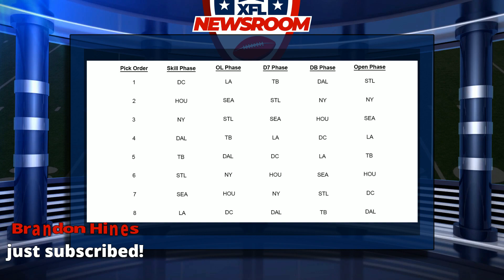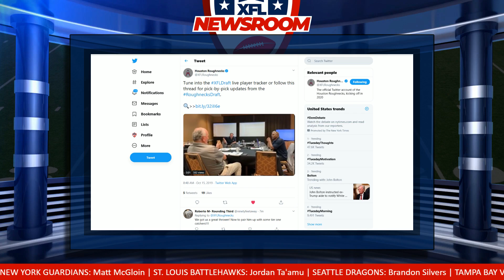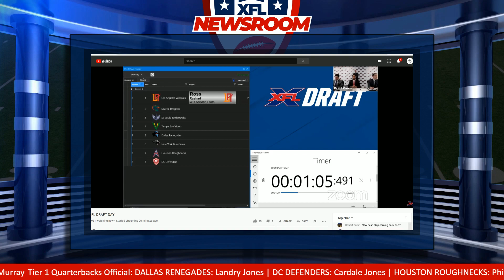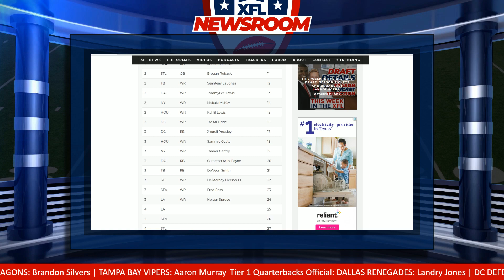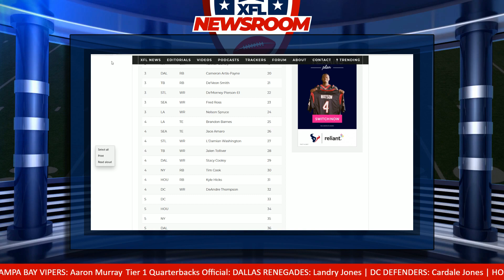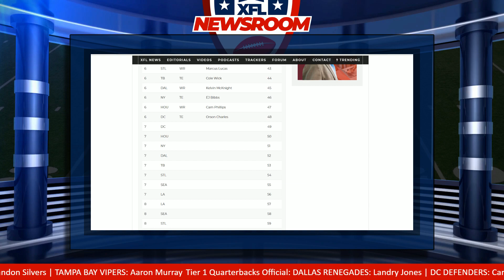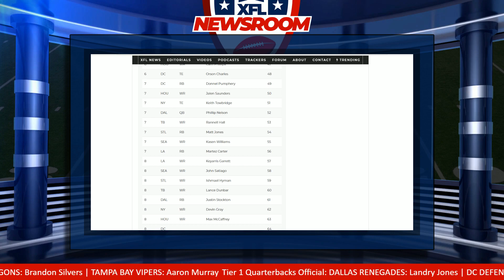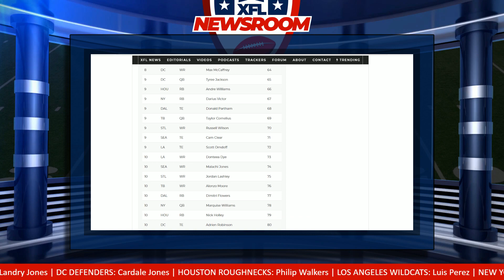🔴 LIVE: XFL Draft Coverage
The XFL Draft is finally here! Join The XF Podcast along with myself as we cover all of the picks from Day 1 of the XFL Draft.